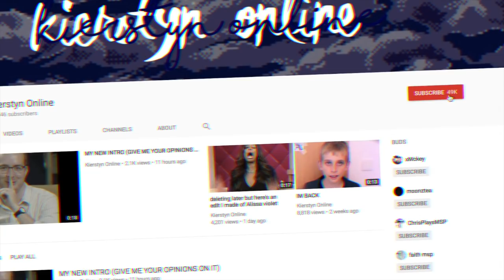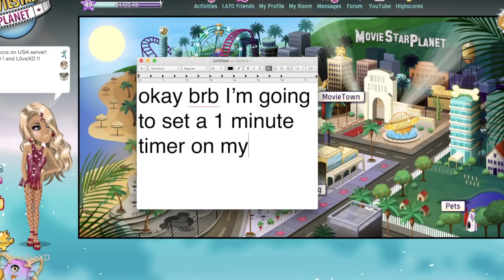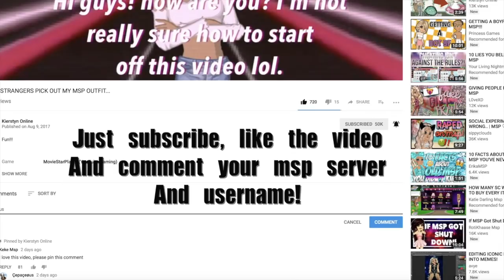1 MINUTE MSP MAKEOVER CHALLENGE W/ L0VEXD + GIVEAWAY!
thank you sooo freaking much for being patient with me during this collaboration process Jamie, I appreciate it a lot :))) !!!

       ⸝⸝ᵕᴗᵕ⸝⸝°•♡

                        ✧°:✧  msp accounts ✧°:✧

                            --usa: Riley pack
                            --usa backups:
                                 /philtrash/
                                 simplythotdog
                                     tagc
                                --uk: /danisgay/
                                 --ie: /gubler/
                                 --ca: /gubler/